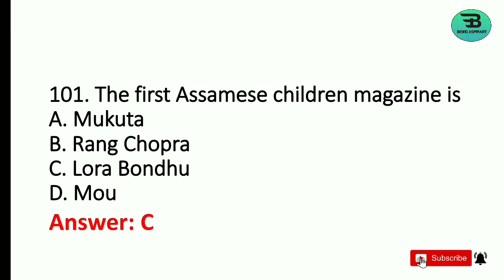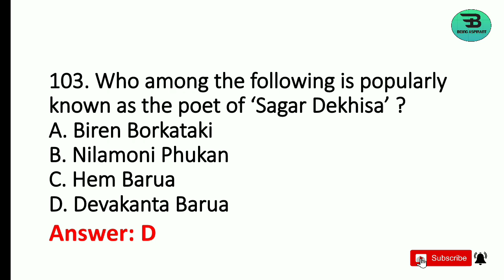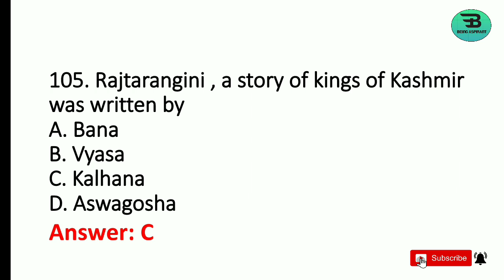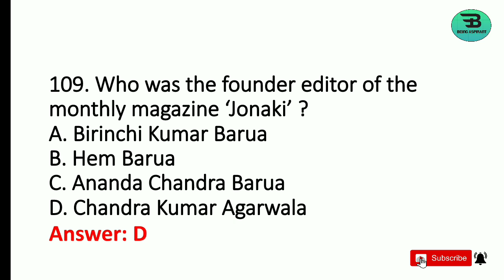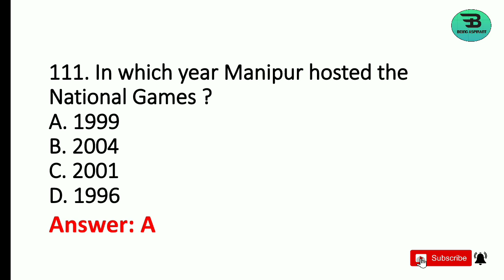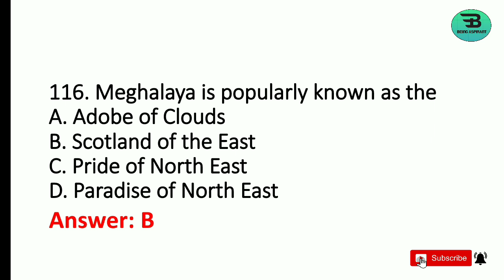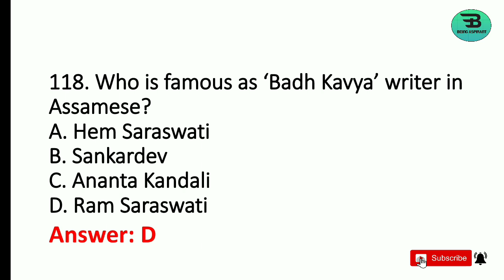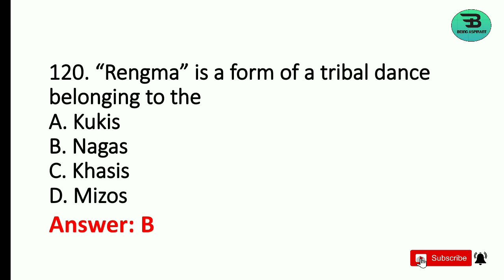ASSAM GK for APSC Prelims GS-1 | Part 6 | Special Emphasis On Assam| 20 MCQs | APSC / SI /JAA/ PNRD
Arihant Objective Computer Awareness :

Geography of India - by Majid Husain

Quantitative Aptitude - by R.S. Aggarwal
My Gear -
Boya Microphone with 20ft Audio Cable (Black)